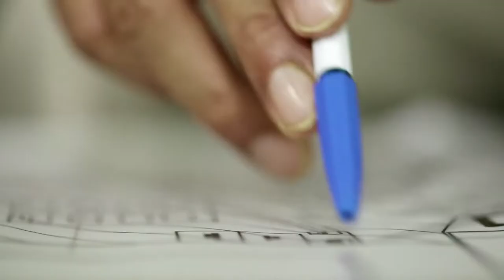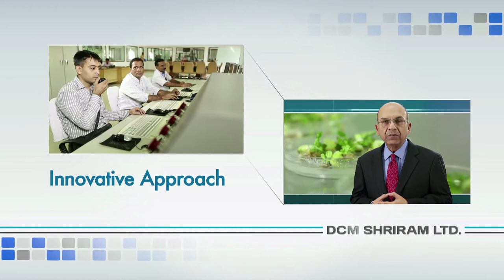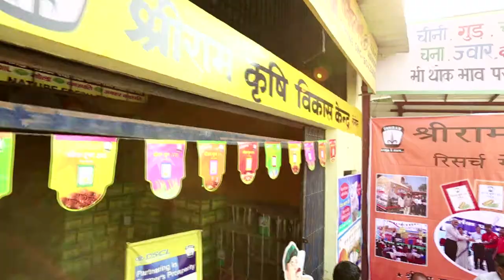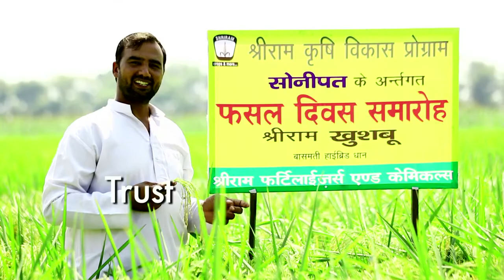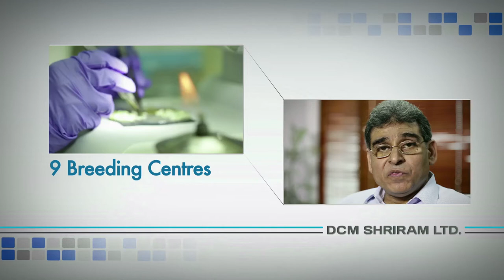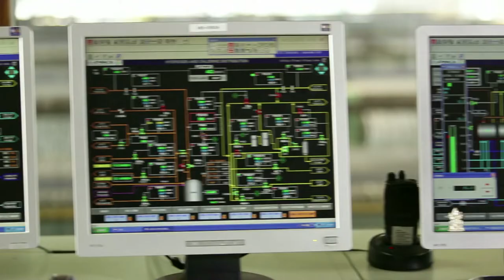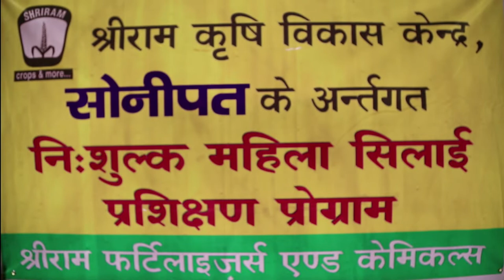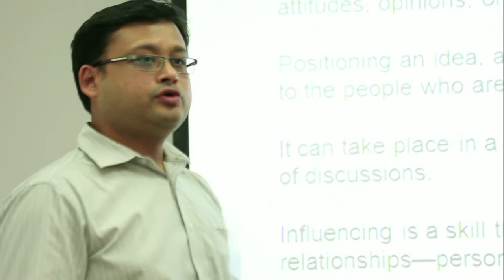DCM Shri Ram Corporate Film